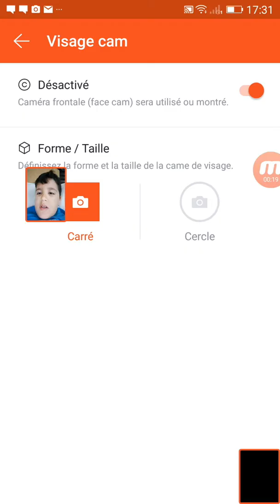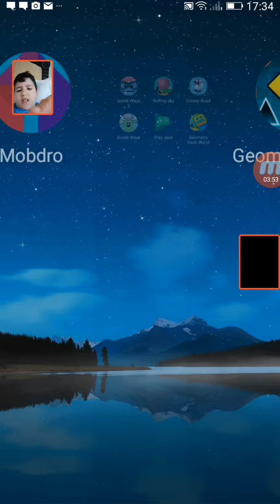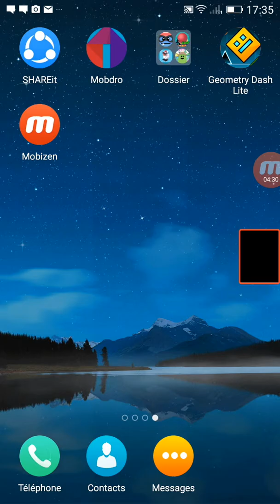Geometry. Dahs gamme. (Adrois)